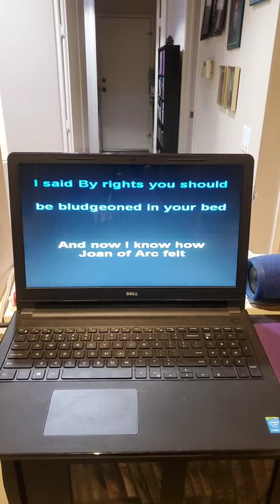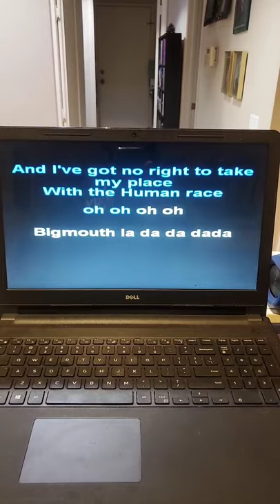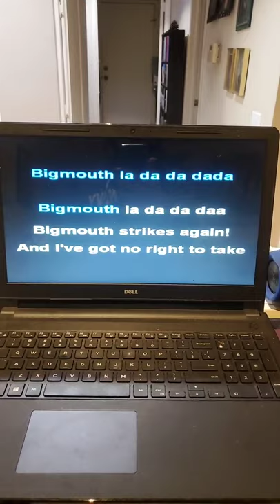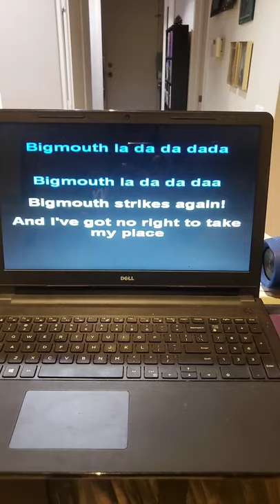Bigmouth Strikes Again, The Smiths karaoke